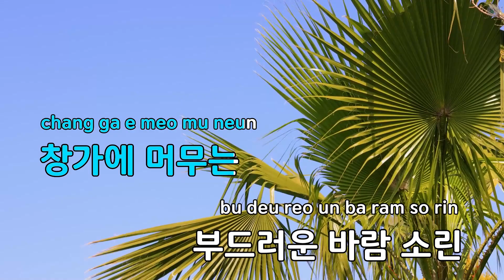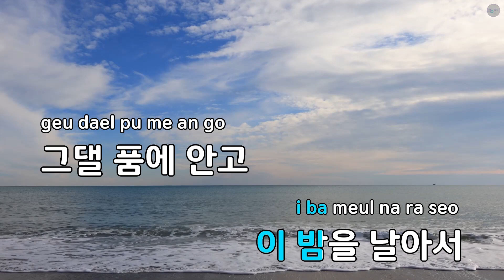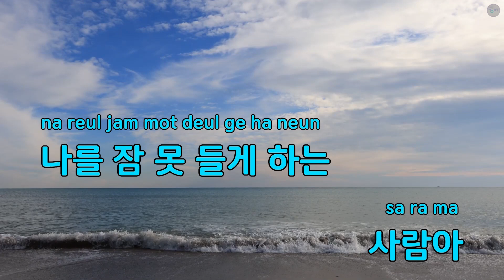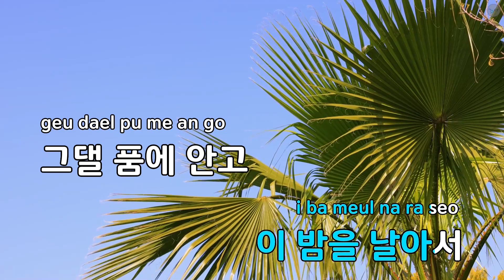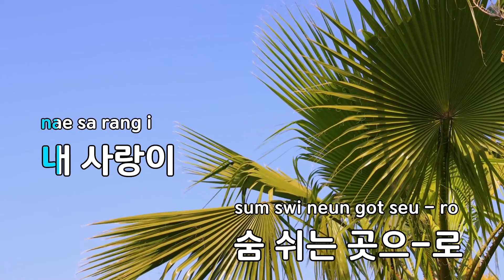[고음질 MR] 사랑하게 되면 - 안치환 (KY.6012) / KY Karaoke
★ 곡 정보 ★
번호 : 6012
제목 : 사랑하게 되면
가수 : 안치환
작사 : 김범수
작곡 : 김범수

Copyrightⓒkeumyoung